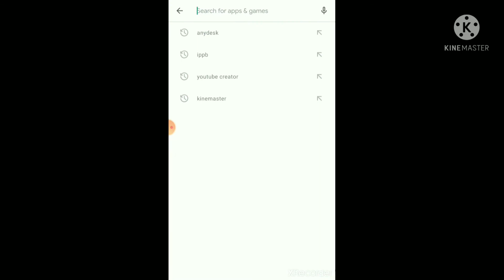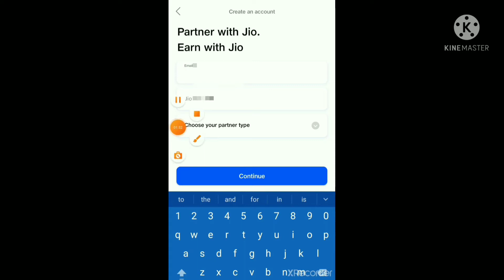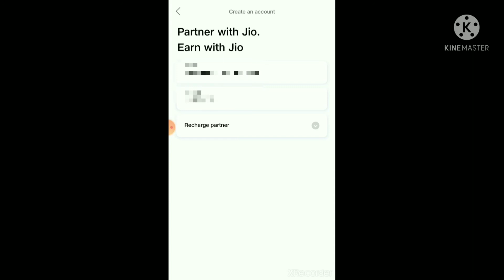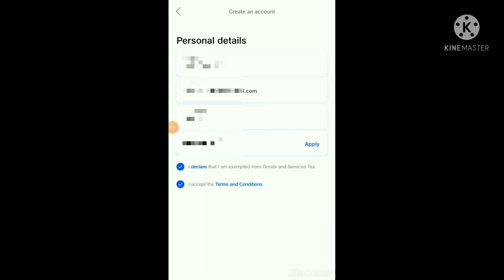HOW TO CREATE/OPEN JIO LAPU SIM.আপুনি কেনেকৈ Jio Lapu বনাব পাৰে।আপোনাৰ মোবাইলৰ সহায়ত।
HOW TO CREATE/OPEN JIO LAPU SIMA TO Z DISCUSS .আপুনি কেনেকৈ Jio Lapu বনাব পাৰে। আপোনাৰ মোবাইলৰ সহায়ত।চাওঁক ভিডিও

subscribedthischannel
subscribedthischannel
subscribedthischannel
subscribedthischannel

opportunitytalks
opportunitytalks
opportunitytalks
opportunitytalks
opportunitytalks